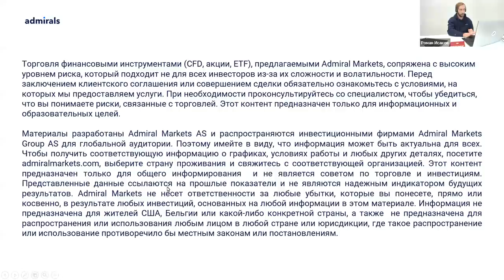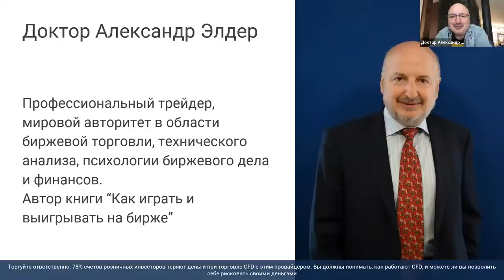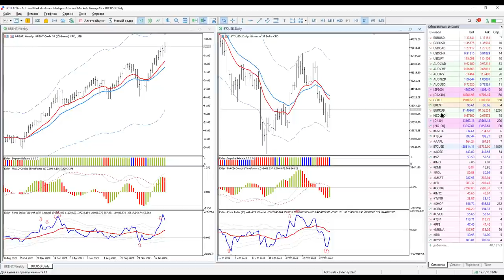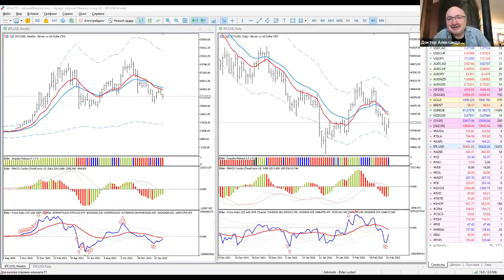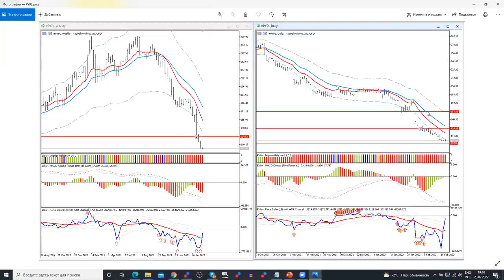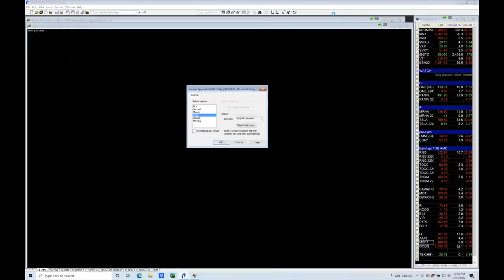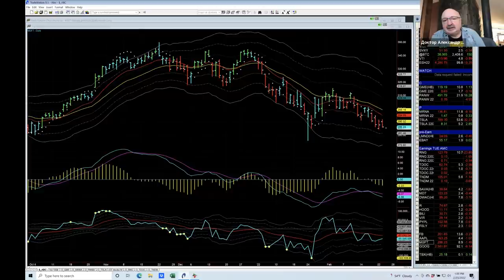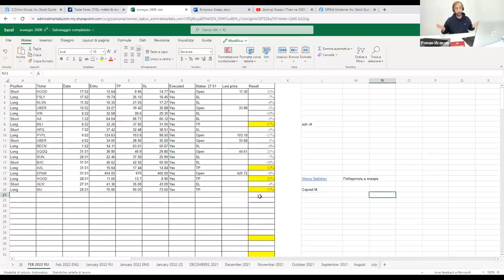Доктор Элдер / Как кофликт России и Украины влияет на рынок / SP500 EURUSD Gold Нефть Bitcoin Pypal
Содержание:
00:00 - Про Admirals
5:50 - Вступительное слово Доктора Элдера
08:00 - Александр про заседание ФРС
11:10 - Про влияение кофликта России и Украины на рынок
16:15  - SP500 - ключевой индекс США
18:30 - DAX40 - ключевой индекс Германии
19:40  - EURUSD
21:50 - Gold - золото
24:48 - Нефть Brent
27:26 - Bitcoin BTCUSD
31:27 - Победитель конкурса!
33:35 - Разбор сделки по HOOD - Robinhood
38:05 - Разбор сделки по BILI - Bilibili
38:35 - Разбор сделки по PYPL - PayPal
41:13 - Разбор сделки по BAC - Bank of America
43:45 - Разбор сделки по FSLY - Fastly
46:45 - Акция FB - Meta (Facebook)
49:15 - Акция AAPL - Apple
54:15 - Акция MSFT - Microsoft Corporation
54:40 -  Ответы на вопросы
1:07:50 - Индикаторы Александра, как получить
1:08:50 - Правила конкурса

78% счетов розничных инвесторов теряют деньги при торговле CFD с этим провайдером. Вы должны понимать как работают CFD, и можете ли Вы позволить себе рисковать своими деньгами.